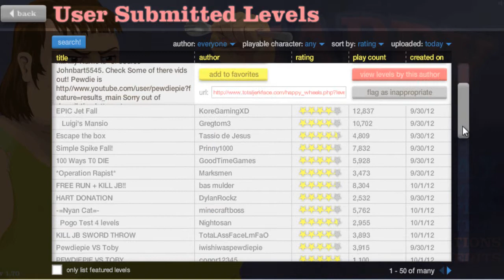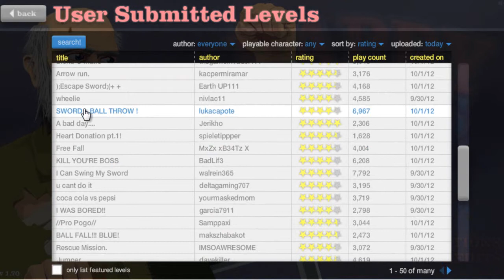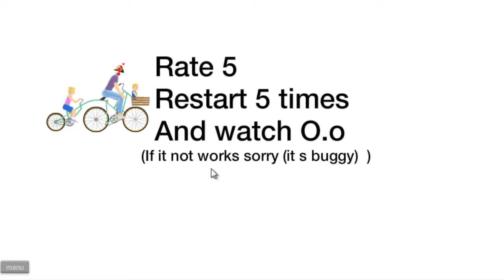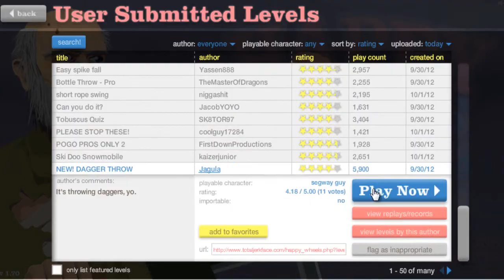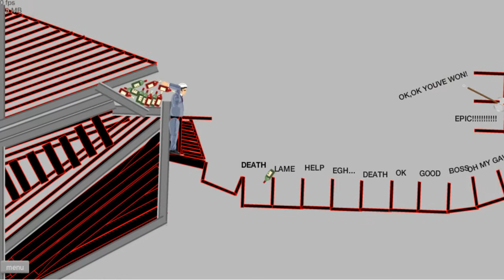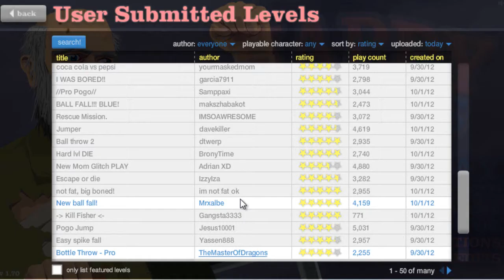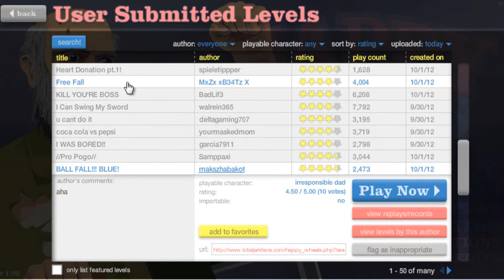Gordo-Noel!! Happy Wheels Ep.2